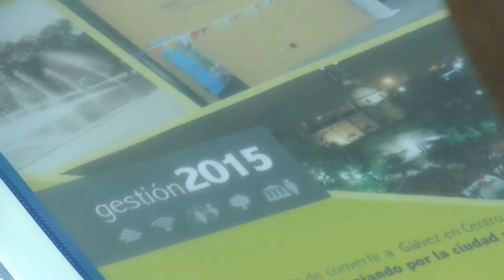Apertura de Sesiones del Concejo - Mario Fisore, Intendente FPV